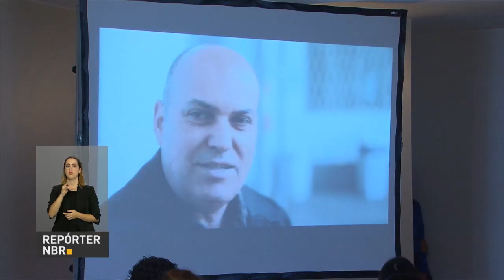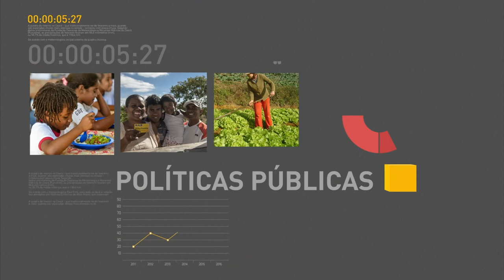Novo marco regulatório do pré-sal flexibiliza operação e investimentos nos campos de petróleo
REPÓRTER NBR 19H - 29.11.16: Sancionado novo marco regulatório do pré-sal. Lei vai flexibilizar a operação e os novos investimentos nos campos de petróleo. Veja também: campanha do Ministério da Saúde e da Conferência Nacional dos Bispos do Brasil quer incentivar que as pessoas façam o teste do HIV. E ainda: Ministro da Defesa fala sobre o apoio do governo aos familiares da tragédia com o time Chapecoense.